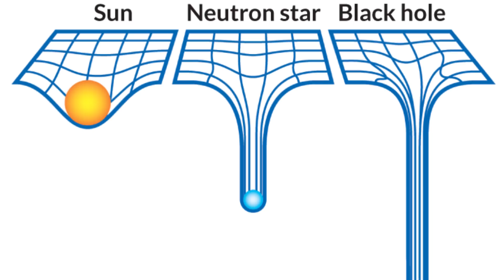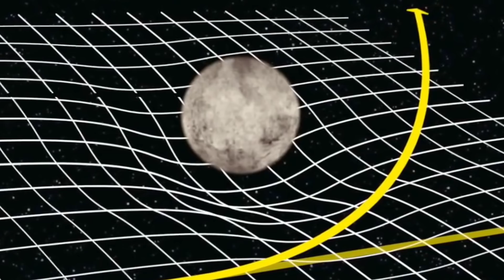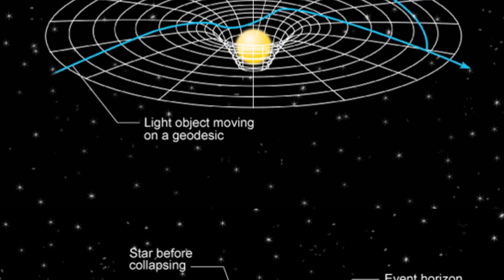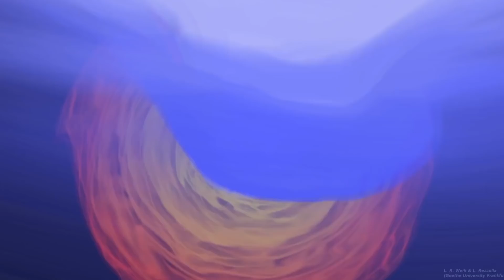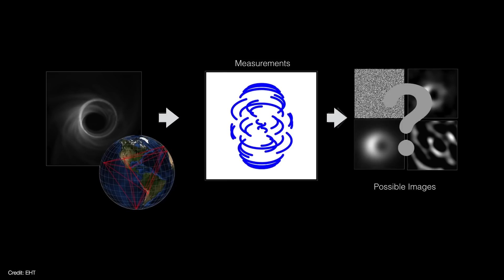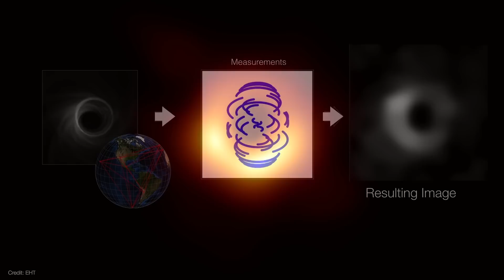Black Hole 2019 !! (தமிழ்)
vanakkam makkale...
the first ever look of black hole surfaced the internet and what a time to be alive .this is the hardwork and time went behind the work to bring first black hole pic explained in tamil